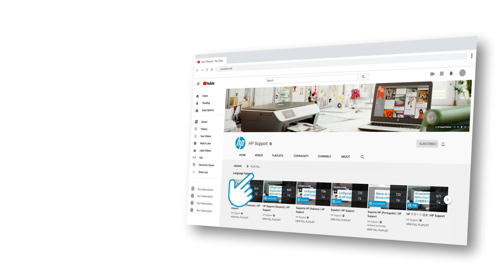Réinitialiser votre imprimante HP | Imprimantes HP | HP Support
Cette vidéo vous indique comment réinitialiser une imprimante HP. La réinitialisation de votre imprimante permet souvent de résoudre des problèmes d'imprimante courants. Suivez les étapes simples de cette vidéo et le tour est joué.